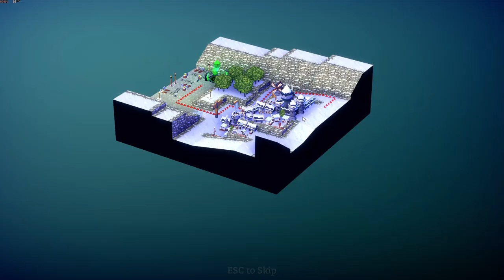Necronator Dead Wrong | Full Playthrough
Like getting games for cheap? and start getting your steam games for only $2